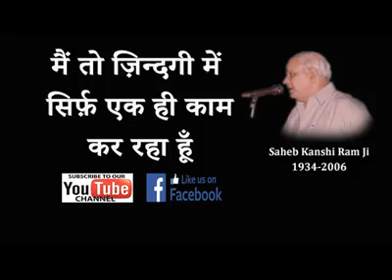मान्यवर कांशीराम जी महान क्रांतिकारी समाजसेवी समाज सुधारक के चरणो में नमन नमन🙏🙏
Video from संत मांगीलाल गुन्दीसर